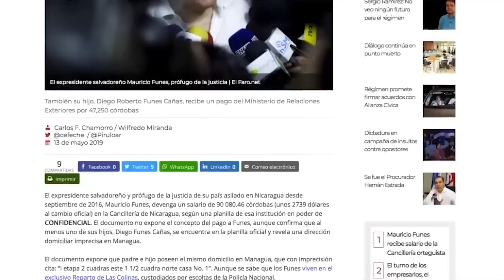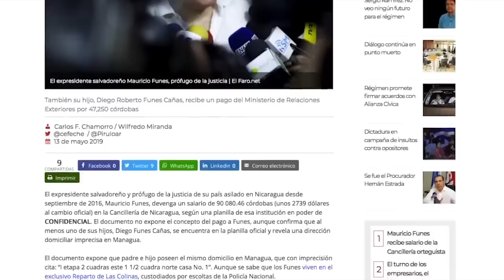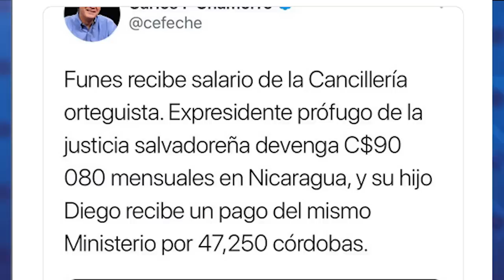Editor de El Faro | Indignación en El Salvador por contrato a Funes en Nicaragua